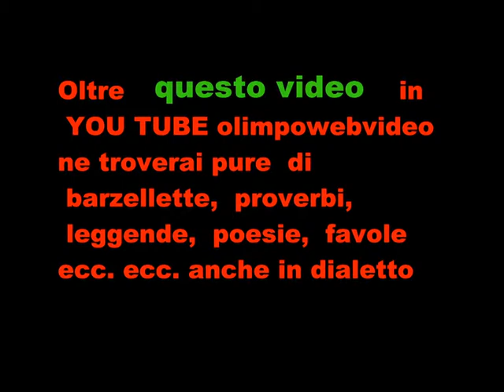mais sfogliato e sgranato alla festa del autunno alla Roncola di Treviolo del 27 10 2013